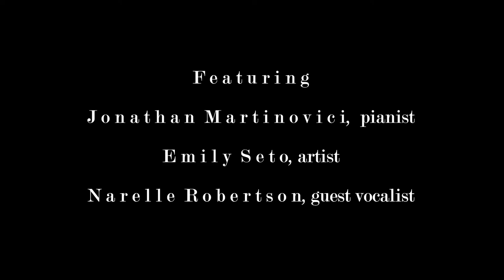Tchaikovsky's Seasons - Piano Recital and Art Exhibition - Ad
This atmospheric concert and art exhibition in the scenically situated Wentworth Falls School of Arts, brings you Tchaikovsky's twelve-piece set "Seasons" for solo piano performed by pianist Jonathan Martinovici and Rachmanninov songs performed by guest soprano Narelle Robertson, followed by an exhibition of inspired landscape paintings by artist Emily Seto enjoyed over canapés.
24 September 2022
Concert: 2:00PM-3:00PM
Art Exhibition & Refreshments: 3:00PM-4:00PM